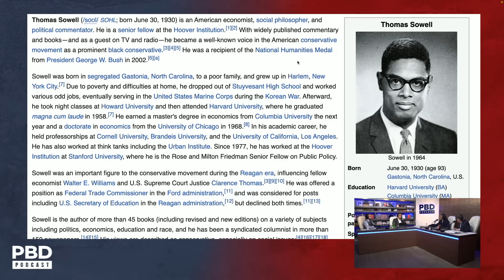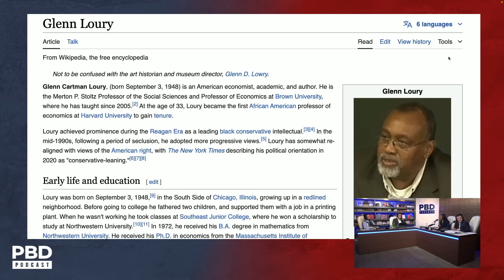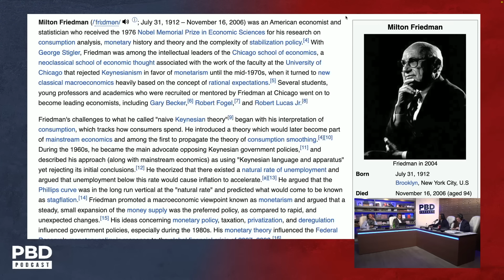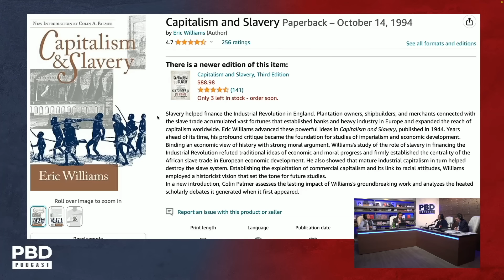"Clinic On Debate" - Milton Friedman's Brilliance On Display During Interview with Phil Donahue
Patrick Bet-David, Tom Ellsworth, and Vincent Oshana are joined by economic and Harvard University professor Roland Fryer as they discuss the impact Milton Friedman had on economics.